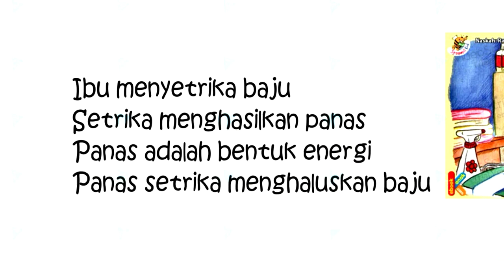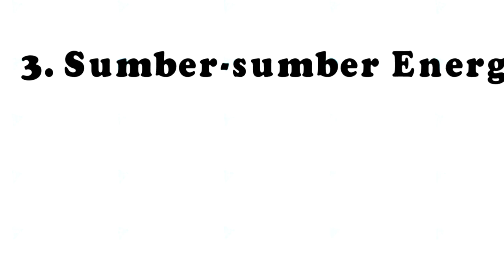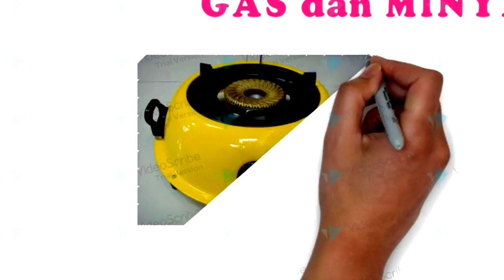Sumber Energi | Pelajaran IPA Kelas 2 SD | Videoscribe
Tugas Media Pembelajaran SD

Nama : Widya Gustama
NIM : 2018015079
Kelas : 4B